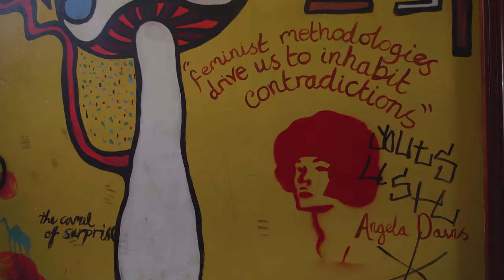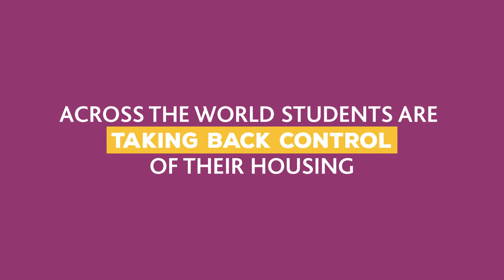No More Landlords | Student Co-op Homes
Across the world students are taking back control of their housing by starting housing co-ops that they own and run.

There are only a handful established in the UK, but this is soon to change with the launch of Student Co-op Homes.

If you're a student, or interested in student co-op housing